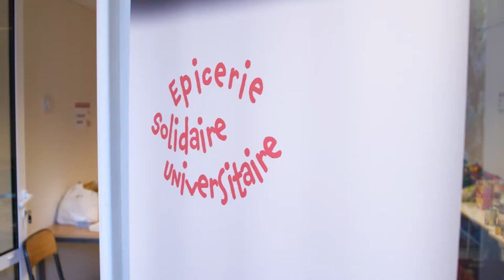Épicerie solidaire universitaire - UCLy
L'UCLy a créé une épicerie solidaire pour venir en aide aux étudiants qui rencontrent des difficultés financières depuis le début de la crise sanitaire.